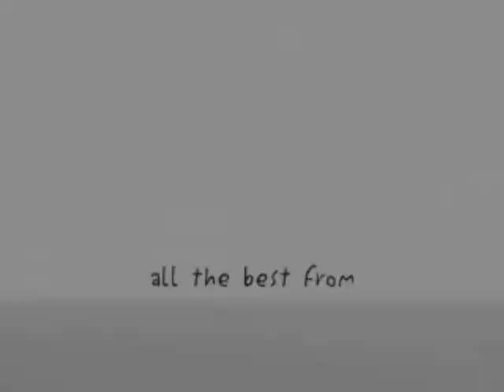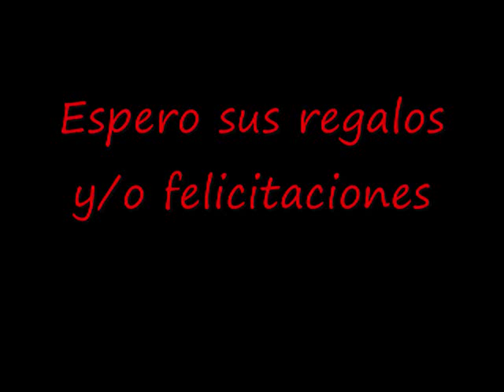Feliz Cumpleaños(a mi) Video No.70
Hola todos esta vez les dejo este video para celebrar mi cumpleaños (que es hoy jajaja)
Espero sus regalos.